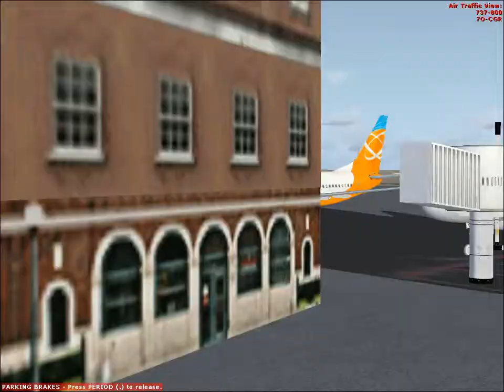Flight Simulator X - Touring Riyadh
This is A Short Flight which Starts from Military Airbase to King Khalid International Airport Both Located in Riyadh..The Flight used for this Small Trip is Bombardier CRJ700 which Have The Seating Capacity Upto 70 Passengers, and is Painted with Orbit Airlines Livery...The Total Duration of the Flight is 20 minutes.In This Journey we Could See all The Major Landmarks in Riyadh, i.e, Kingdom Tower, Faisaliyah Tower , etc..
The most Stunning Feature is that All the Communication With the ATC is Recorded as well as Displayed in The ATC Window...The Landing was little Difficult as there was High Crosswind making the Flight to Land a Little Apart from Runway and As Soon as Landed it was taken to the Runway's Centre..
And The Flight Proceeded to the Gates and There was the Presence of Many Aeroplanes at the Gates and Parking..Our Flight Safely Taxied to Gates and Requested for Jetway..This Video Ends when The Jetway Gets Attached and Then The Video is Zoomed Out From The Airport in Top Down View...

This is A short Video which Contains the Approach and Landing at Cochin International Airport.This Flight started from Calicut International Airport and the Total Flight Duration was 45 Minutes...
Due to Excess Memory I edited and Just Made it Short .
This is Boeing 737 Dreamliner in Its Original Livery...